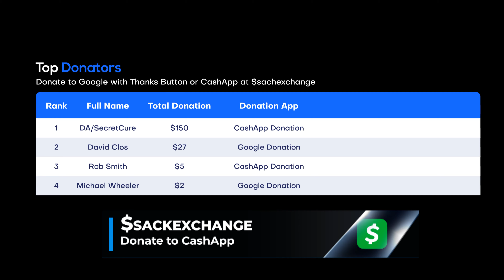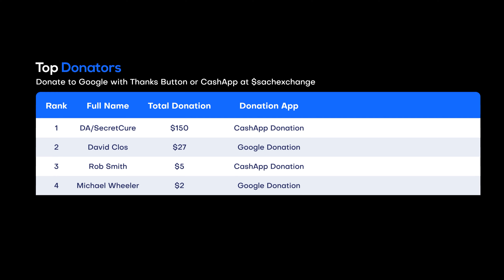Jacy Jayne Turns On Gigi Dolin & Makes Her Cry on NXT (Feb. 7, 2023)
🤼 Bayley was on her interview set and welcomed viewers to her Ding Dong Hello talk show. Bayley talked about being huge fans of Toxic Attraction. She introduced them to her talk show. Gigi and Jacy made their entrance together, but they were scoffing at each other on the way to the ring. Gigi and Jacy took a seat and mics. Both women bickered, blaming each other for costing them the NXT Women’s Championship.

Gigi claimed that Jacy needs her. Jacy said she’s a star all by herself. Jacy said Gigi looked like a hobo banged a Chucky doll on Saturday with her ring gear. Gigi said that Jacy was staring at the lights, like she always does in the “Jacy Jayne position”. Bayley asked both women what they will do in the future and if they would still want to have a ride or die. Both women got introspective about alienating the locker room.

Jacy talked about using Damage Ctrl as an example of strength in numbers. Jacy talked about she just cuts deep when she gets pissed, but no matter what happens Gigi will always be a sister to her. Gigi said Jacy will always be her sister too. Jacy said they can either have one more run. Gigi wondered if they should go after the NXT Women’s Tag Titles.

They then shifted and said they should go after the WWE Women’s Tag Team Titles. Bayley tried to shut down that idea and told them to hug it out. Gigi and Jacy hugged and held up their arms in unity. Toxic Attraction’s theme played. Out of nowhere, Jacy superkicked Gigi. Jacy tossed Gigi into the prop door on the interview set (it didn’t break). Jacy got in Gigi’s face saying that it’s all about Jacy. Gigi was sobbing in pain. Vic Joseph closed the show by saying that we’ve witnessed a Toxic Explosion.

📍 Location: WWE Performance Center in Orlando, Florida

🎥 Original Video Date: Tuesday February 7, 2023 (AND-TV)

AEW
ROH
WWE
Dynamite
Rampage
Raw
SmackDown
Elimination Chamber
WrestleMania 39

wwe
raw
raw highlights
wwe raw
wwe 2022
wwe highlights 2012
wwe 2023
wwe today
nxt
nxt highlights
wwe nxt
wwe live
wwe smackdown
smackdown highlights
wwe wrestlemania
wwe #2023
nxt 2023
aew 2023